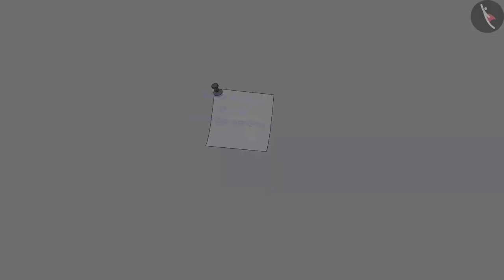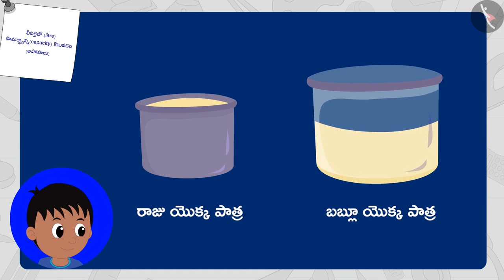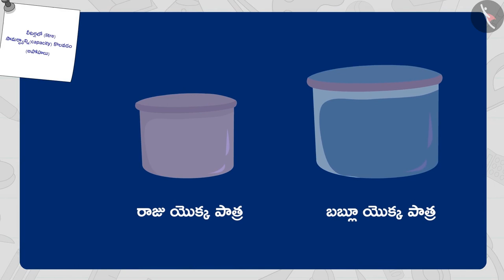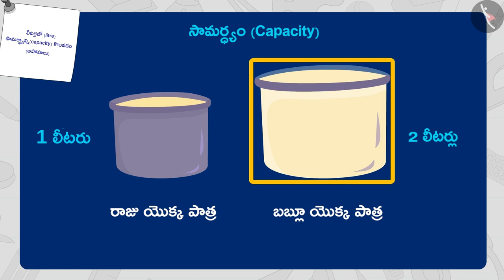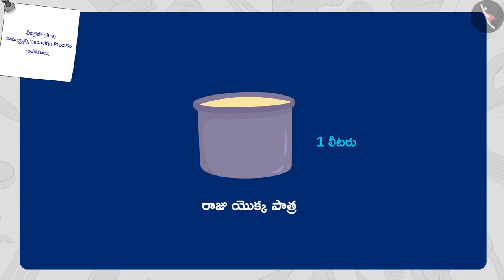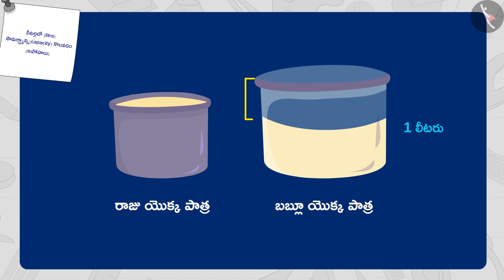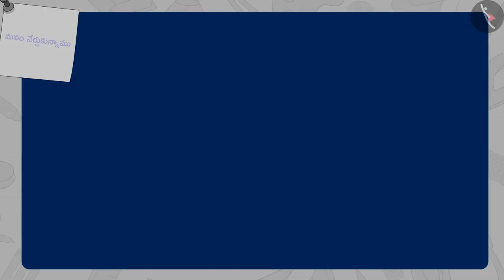లీటర్లలో సామర్ధ్యాన్ని కొలవడం|Part 3/3|Measuring capacity in Litres|Telugu|Class 3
"లీటర్లలో  సామర్ధ్యాన్ని కొలవడం|Part 3/3|Measuring capacity in Litres|Telugu|Class 3 | ఘన పరిణామాన్ని కొలవడం  | कक्षा 3 | NCERT | జగ్గులు మరియు మగ్గులు

Multiplication & division facts | Measurement of Volume | Grade 3 | NCERT | Jugs and Mugs

Welcome to part 3 of Measuring capacity in Litres. In this video, we will discuss various misconceptions and/or common errors related to Measuring capacity in Litres.